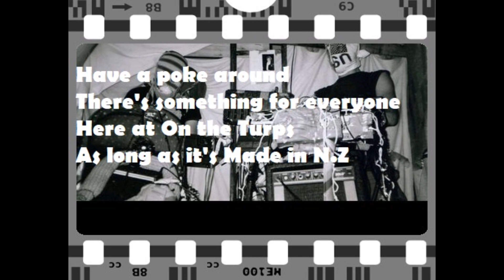Golden Axe - Vacuum the Room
Band: Golden Axe
Song: Vacuum the Room
Album: On a 2004 Compilation ‘Tests for The Sensory Impaired’
Homie Town: Auckland
Above the Ground: 2004 – Early 2020’s may-be?

Bet you now regret not taking those piano lessons, eh?

Unlike Chris & Dave.

Minimal synth?

Sometimes.

Synth popish.

On occasion.

Taking music seriously?

Never!

After-all this was a duo who began their careers busking outside Burger King.

All music comes from my collection. Accumulated over the years. I thought I’d be nice and share. You know & I know. There’s no money in New Zealand Music. Just the fame of getting your output to a new audience here on this free-to-air YouTube Channel.